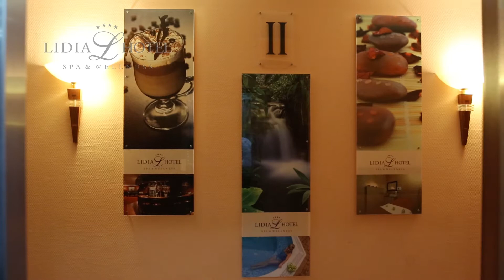Hotel Lidia - prezentacja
Szukasz miejsca do odpoczynku? Zapraszamy do Hotelu Lidia.